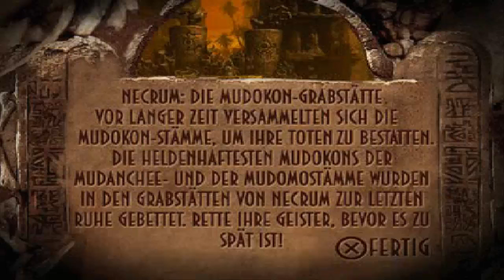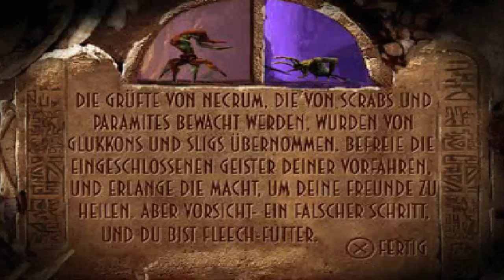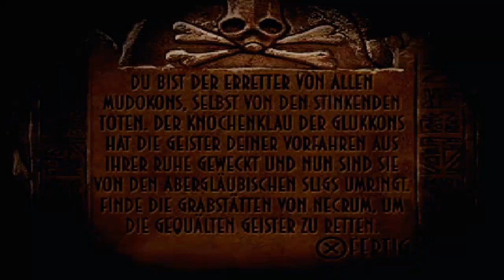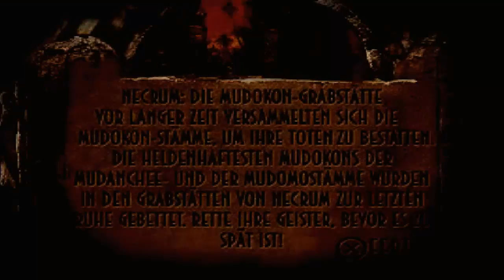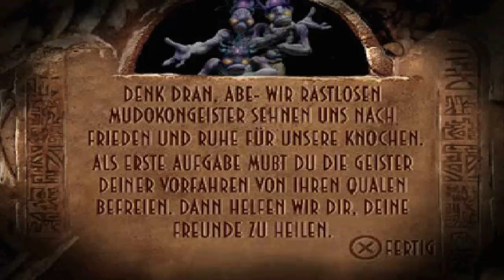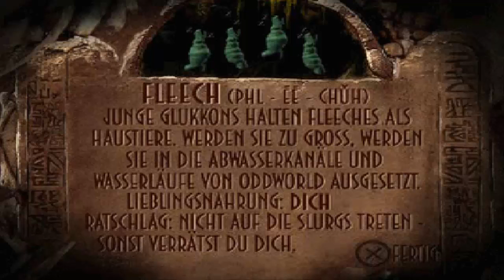Lets Play Oddworld Abe´s Exoddus (100%, Blind, German) - 10 - Schwierige Namen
Diese Name sind ja fast schon Zungenbrecher :)

Lets Play Oddworld Abe´s Exoddus (100%, Blind, German) - 10 - Schwierige Namen 720p Deutsch Folge 10 Episode 10 Part 10 Teil 10 Playthrough Walkthrough